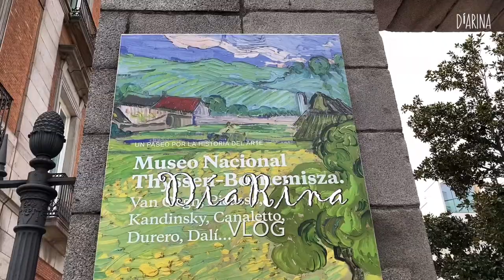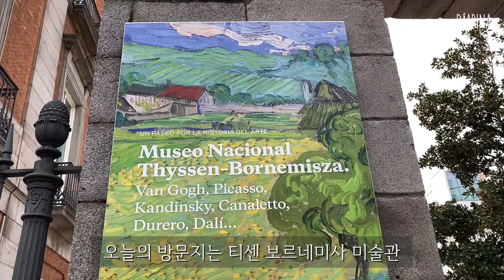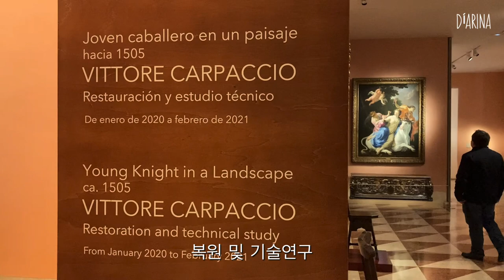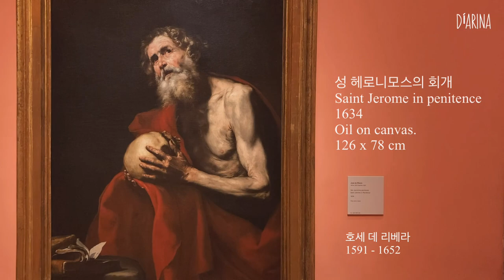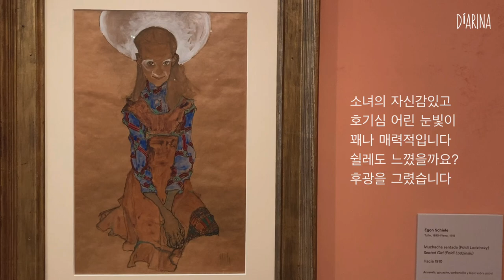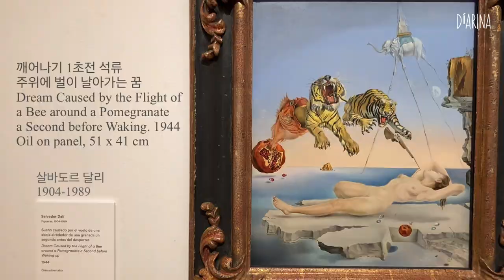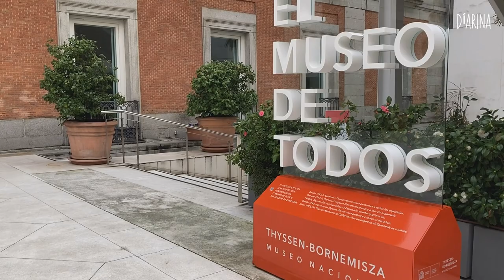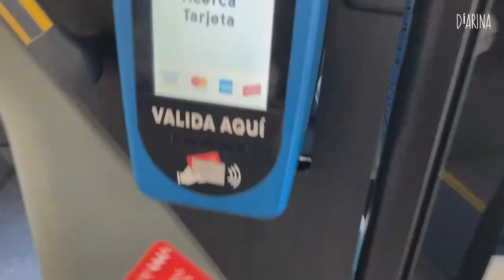스페인 ES/티센미술관 랜선관람으로 힐링해요!! 일생에 꼭봐야하는 그림들!! in 마드리드일상[스페인 브이로그]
스페인의 일상을 담는 싱글 라이프 [티센미술관 방문기]

**화질 1080p60HD 꼭 체크해서 보세요**
/유투브영상 오른쪽밑 설정에서 조절

**미술관 영상 안에서 작품 관람팁**
   작품마다 뒤에 정보글이 짧게 보이고 사라져서 불편하실 수 있어요!
   일시정지로 제목없이 먼저 그림 감상 후에
   정보를 보시면 더욱 자유로운 시각으로
   그림을 보실 것 같아 불편한 편집을 했어요^^;;

* 작품을 보는 방법은?
   - 마음가는 그림 감상하기
   - 좋아하는 화가의 그림보기
   - 좋아하는 주제의 작품보기
   - 명화 찾아보기
   - 작품정보 알아보기
   - 반복해서 그림보기

또.
새로운.
일상을.
준비합니다.

건강 조심하고
행복하세요

Chris Zabriskie의 That Kid in Fourth Grade Who Really Liked the Denver Broncos에는